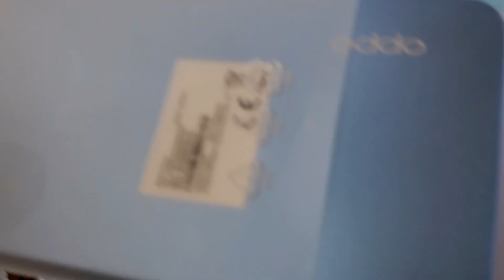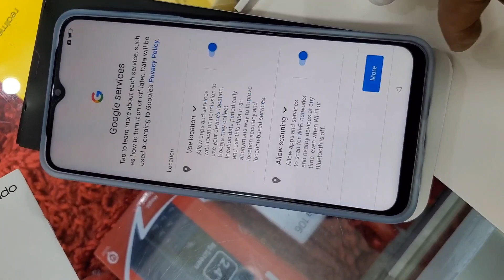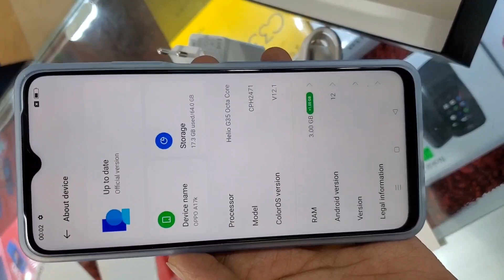Oppo A17K Price in Bangladesh Oppo A17K 3/64 Unboxing Camera Test 2023